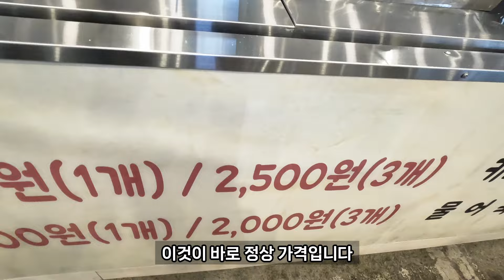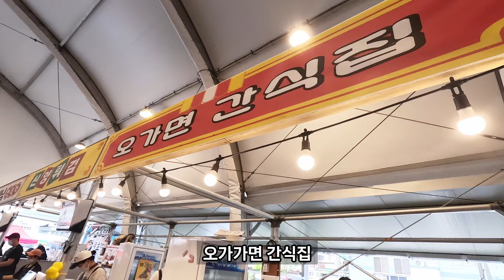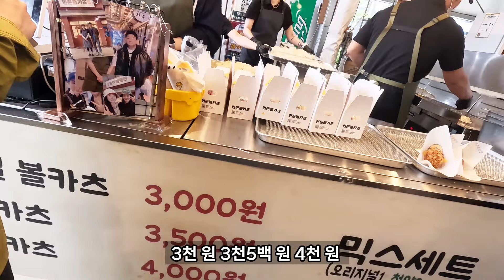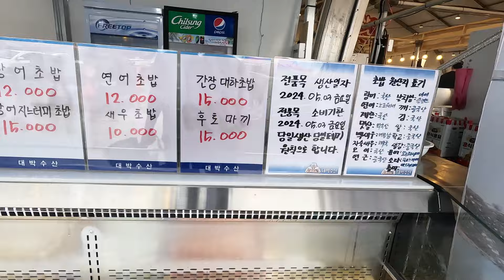폭우 속 예산시장에는/ 작년 한 해 130만 명 찾아...예산시장은 지금 공사중!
예산시장은 5일 장날인데요
아쉽게도 5월5일은 많은 비가 예보되어 장날에는 다소 한산 한 분위기 입니다
아 그런데 이렇게 폭우 속에도 이곳을 찾는사람들 이 줄어들 기미가 보이지 않습니다
이미 이곳은 많은 사람들에게 관광지가 되어 버렸습니다
임시로 마련된 장터광장시장에는 어떤 매장들이 있을까요?
매장 하나하나 음식을 만드는 손길은 분주 합니다

9월 30일 새롭게 변모 한다고 합니다

(맛집제보 무료 촬영 문의는 댓글 또는 메일로 부담 없이 연락주세요.